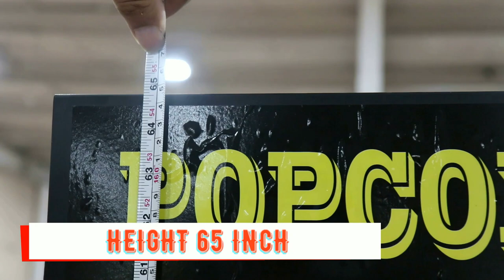अब बिना बिजली पॉपकॉर्न का बिज़नेस करे |Lpg Popcorn Machine Cart | 2023 Small And Compact Size Machine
this is dolphin appliances brand LPG popcorn machine cart   .. new 2023 compact size model  ...

popcorn machine cart  ...

dolphin appliances
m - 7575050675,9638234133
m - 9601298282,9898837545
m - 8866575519